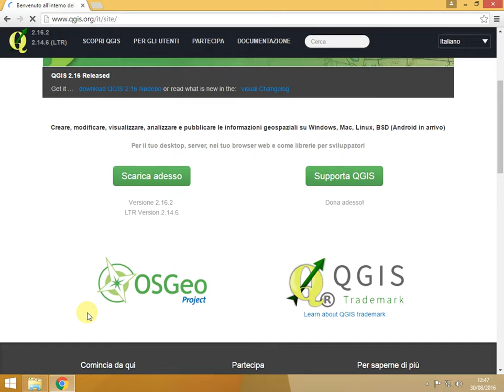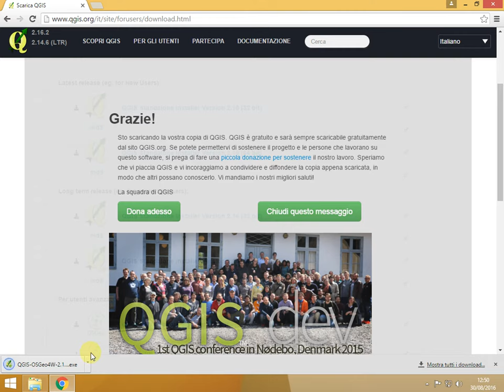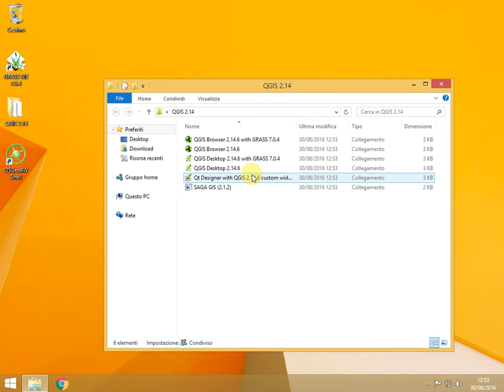Install QGis on Windows